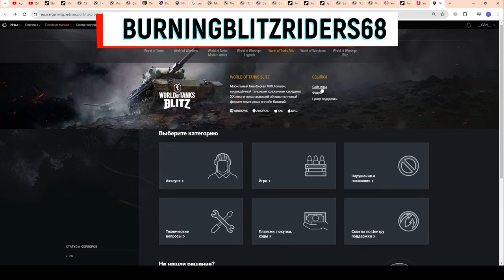💥НОВАЯ ХАЛЯВА💥СВЕЖИЙ БОНУС-КОД💥УСПЕЙ забрать! Серебро, Свободка и Бустеры в WoT Blitz 2024 | WOT-GSN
ПОДДЕРЖИ АВТОРА:
3. Отправить подарок (Евро сервер) в игре на Ник - "__GSN__"